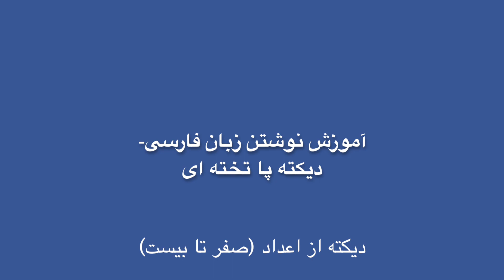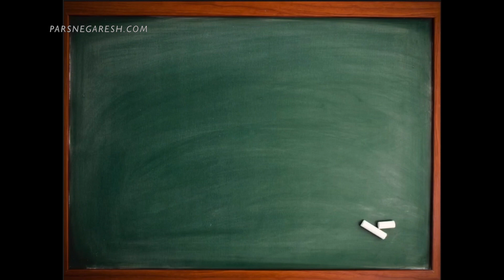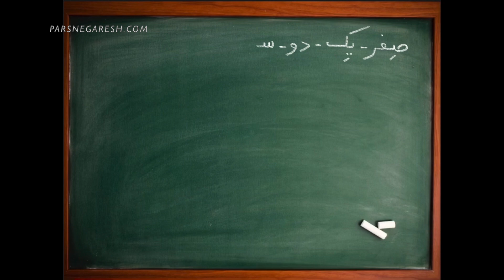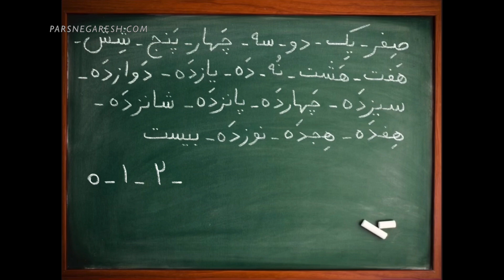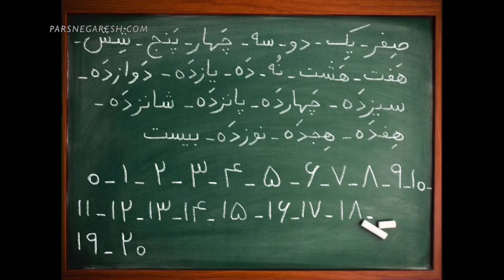آموزش نوشتن زبان فارسی- دیکته پا تخته ای- دیکته از اعداد، صفر تا بیست